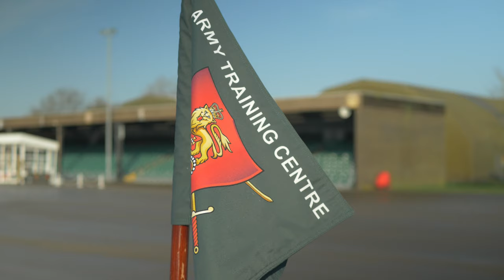From Cory Band to the British Army | Bursary Award | British Army Music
To find out more about starting a career with British Army Music